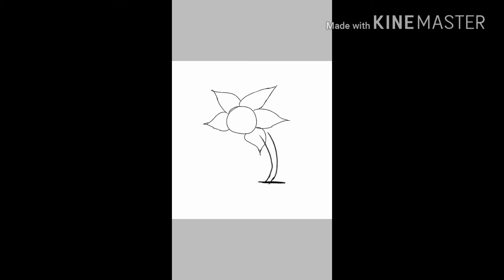วาด undertale flowey - M'minjung🐱